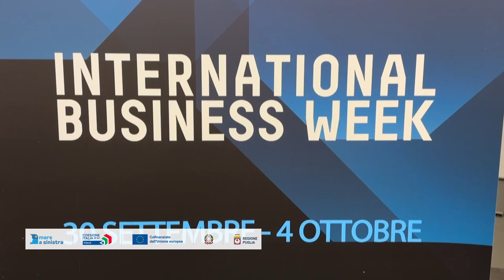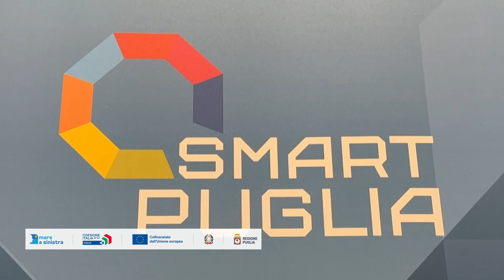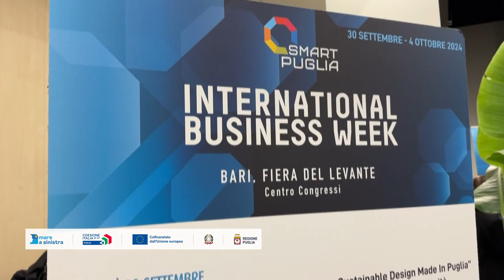International Business Week: occasione per aumentare l'export dei prodotti agroalimentari pugliesi